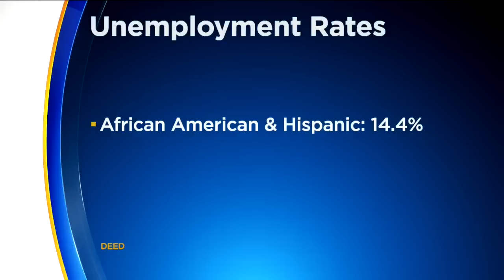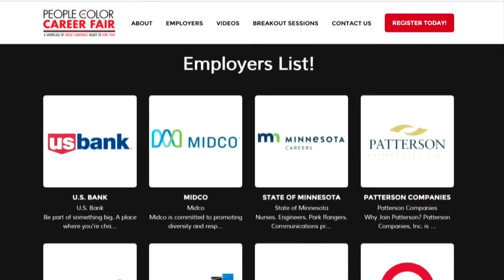'People Of Color Fair' Comes To Minneapolis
The heart device company is warning customers of "premature battery depletion" in six models of defibrillators, Ali Lucia reports (2:55). WCCO 4 News At Noon – Oct. 11, 2016